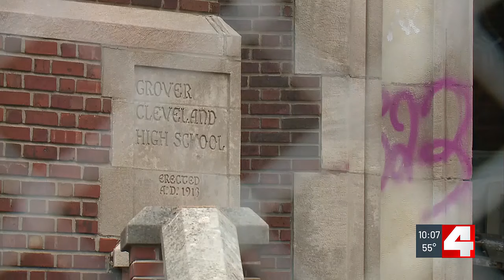Shooting at abandoned Dutchdown school raises questions about city’s crumbing properties